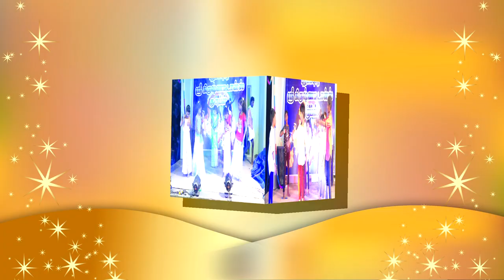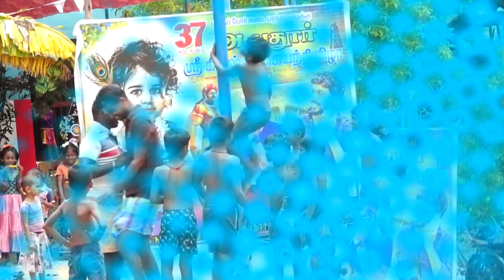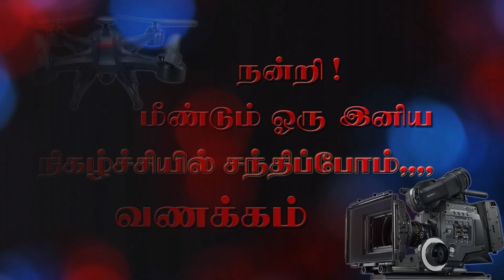A.PUDHUR Krishna Jeyanthi video PART - 2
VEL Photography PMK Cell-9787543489